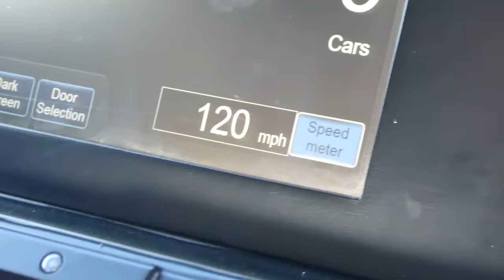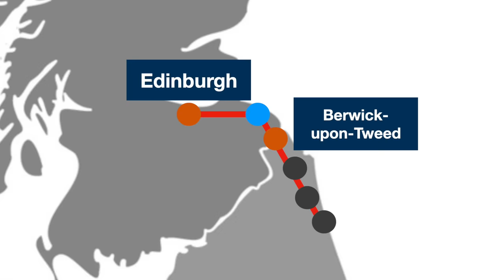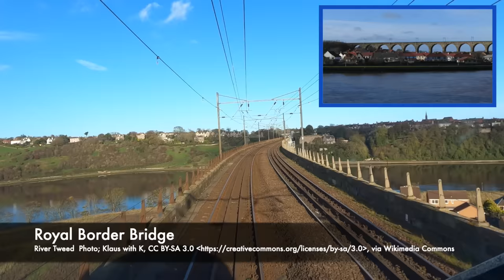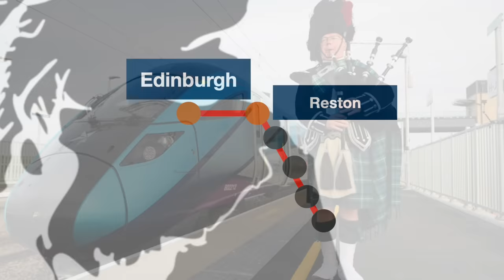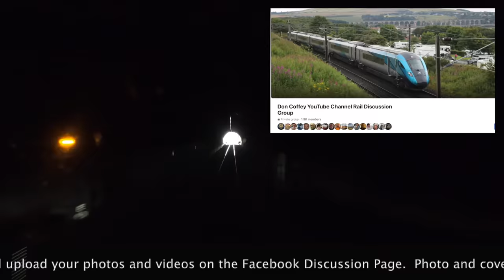Newcastle to Edinburgh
A delightful trip up the ECML from Newcastle to Edinburgh.  The traction is a TPE Class 802 which nudges 125 mph in places.  The views from the coast are spectacular.

Addendum

The clock tower labelled as we approach Edinburgh is in fact on the Balmoral Hotel and was originally the North British Railway’s North British Hotel.